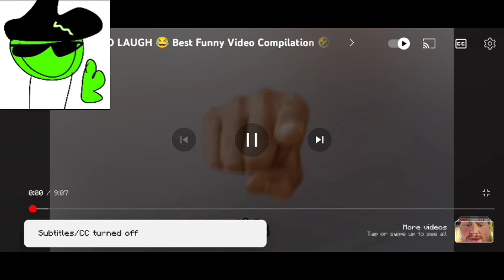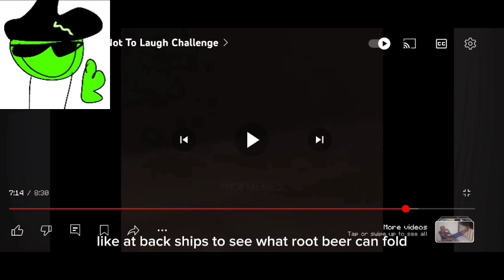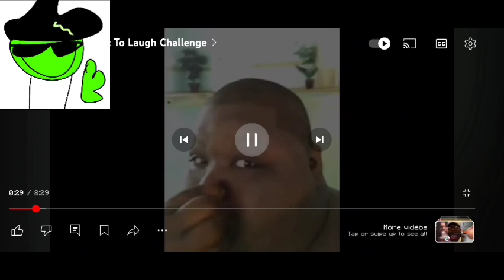reacting to memes